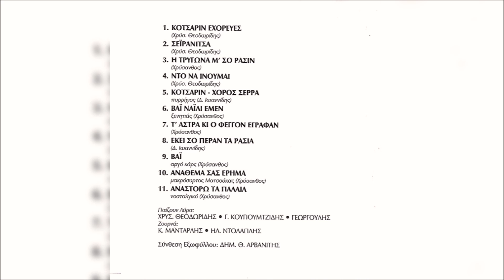Κώστας Μανταρλής & Ηλίας Ντολαπλής-Κότσαριν (Ορχηστρικό) Ζουρνά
From the CD "Δημοτική Παράδοση Πόντος" 1981

Τραγούδι: Χρύσανθος, Δημήτρης Ιωαννίδης, Άγνωστη
Λύρα: Γεωργούλης Κουγιουμτζίδης, Γώγος Πετρίδης,
Κωστήκας Τσακαλίδης, Νίκος Ιωαννίδης
Ζουρνά: Κώστας Μανταρλής, Ηλίας Ντολαπλής
Δισκογραφική εταιρία: Minos EMI, LP & CD
Έτος: 1981